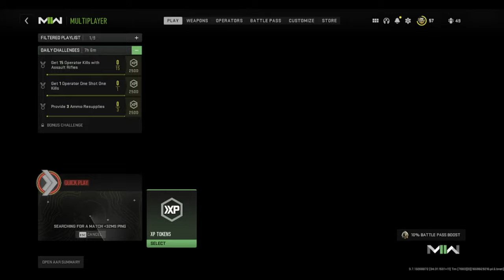THE BEST MINIBAK (MW2019 BIZON) CLASS SET UP ON MW2 - CLASS SET UP AND THE END OF THE VIDEO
I DO LOVE THIS GUN, I ALWAYS HAVE ON EVERY COD ITS BEEN IN. IT WAS MY MAIN GUN BACK ON COD GHOST ASWEL AS MW2019 AND IT WAS CALLED THE BULLFROG ON COLD WAR. PROBABLY 1 OF MY FAVOURITE SMGs ON COD.